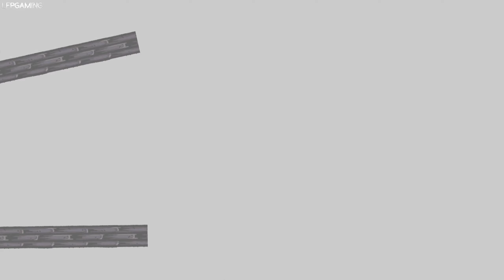ConnecTank Gameplay - PC - No Commentary 2K Ultra Settings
1 hour of Gameplay from ConnecTank on Ultra settings at 2K resolution on PC.

A key for the game was provided free of charge by the devs.